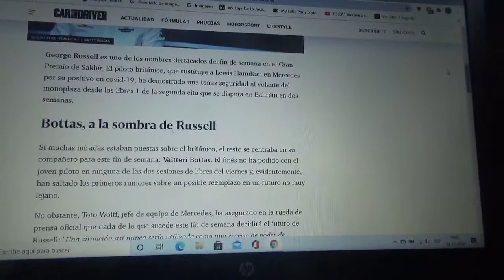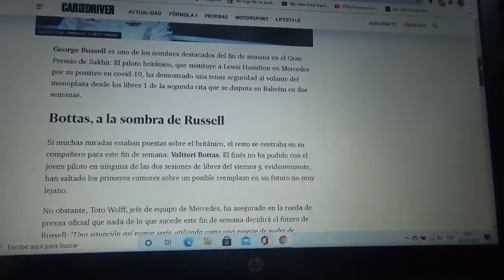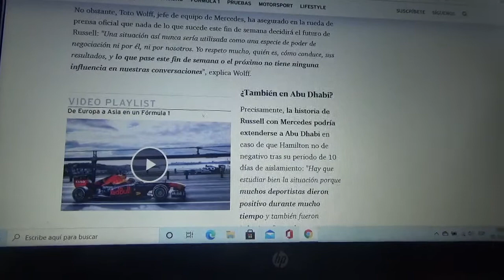Mercedes AMG F1 asegura que en Sakhir no se decidirá el futuro de George Russell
El máximo representante de la escudería de la estrella Toto Wolff dice que el trabajo que haga el joven corredor británico no será usado como una arma de negociación